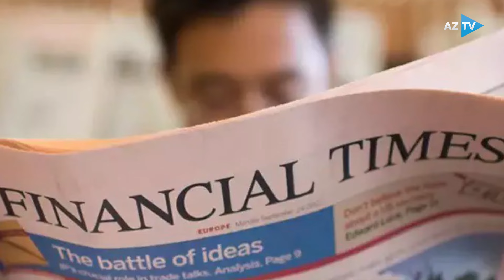Rusiya Kiyevi tutmaq üçün yeni plan hazırlayır? - Putinin yeni hədəfi ilə bağlı İDDİA